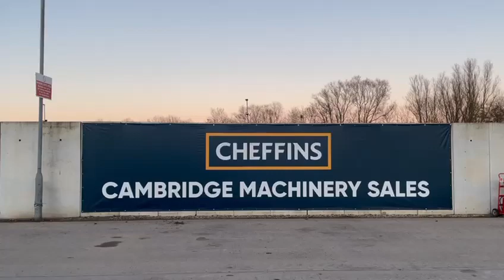Cheffins Lot 2021